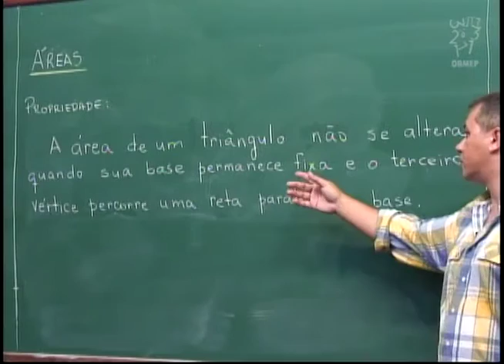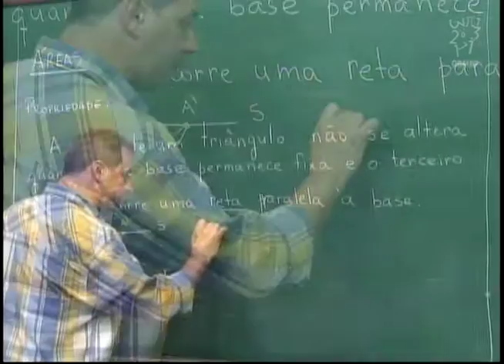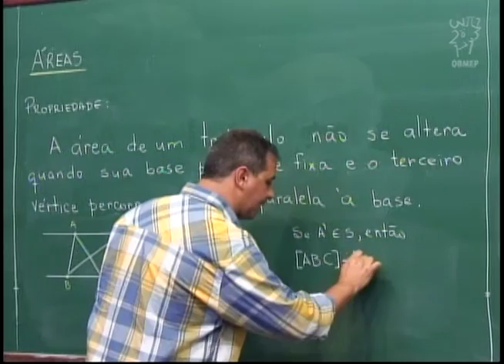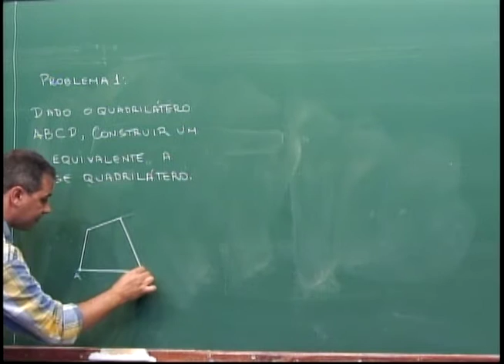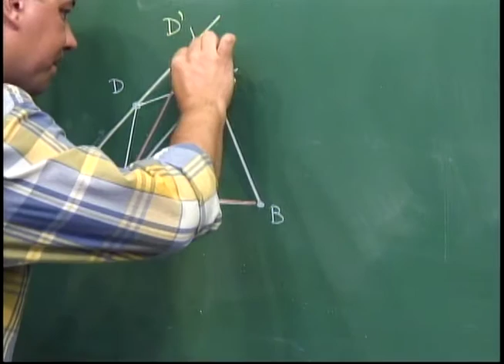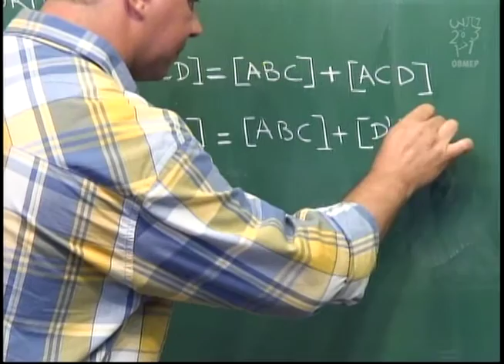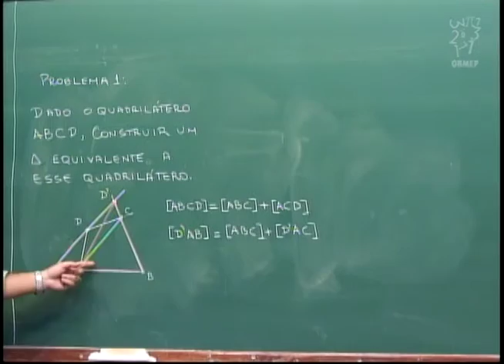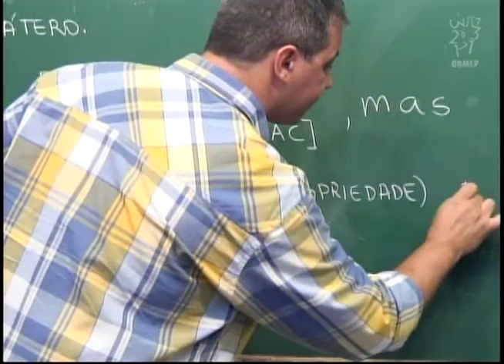Geometria - Aula 52 - Uma propriedade de áreas de triângulos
Neste e nos dois próximos vídeos resolvemos problemas utilizando uma importante propriedade de áreas:

A área de um triângulo não se altera quando sua base permanece fixa e o terceiro vértice percorre uma reta paralela à base.